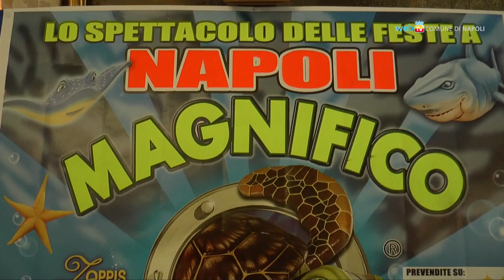Magnifico Acquatico arriva alla Mostra d'Oltremare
Dal 25 dicembre all'8 febbraio, per la prima volta a Napoli, lo spettacolo circense record di incassi in Europa ambientato nel mondo marino.